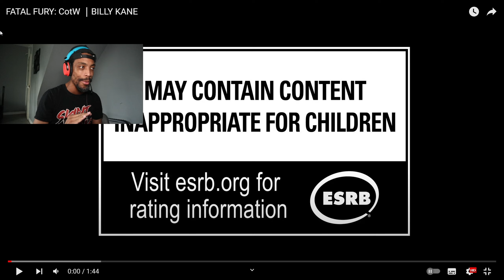FATAL FURY BILLY KANE REACTION FROM SF6 PLAYER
face reacts to the new fatal fury city of the wolves billy kane trailer and gives perspective from a street fighter 6 player

  / majorplayerz

@face_grime (Instagram)
@s_greez(twitter)
@dg.can.i.live(instagram)